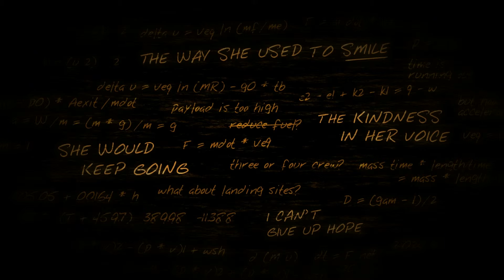LIFELESS PLANET ~ Mega Portal ~ #11 [HD+][DEUTSCH]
„LIFELESS PLANET"
Let´s Play Lifeless Planet
Puzzle video game von Stage 2 Studios
Spiel kaufen über Steam für ca 19,99 Euro

„Let´s Play"
Kommentiert von ingoviva